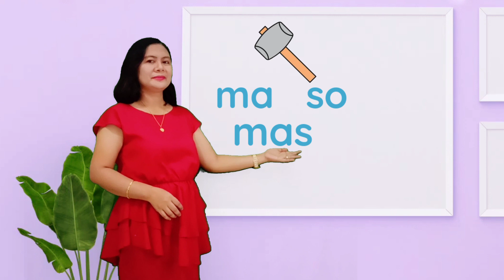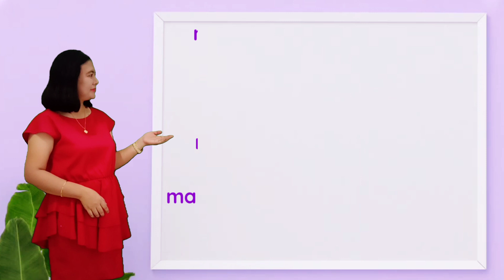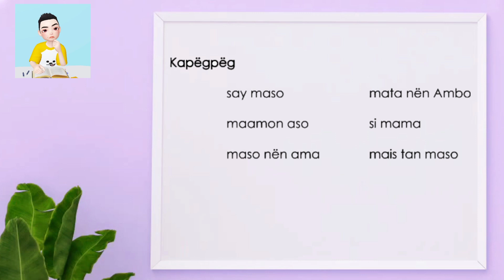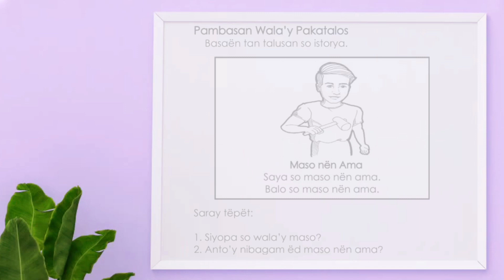Pangasinan Pangigapon Pambasa Aaralen: Letran Mm | Brigada Pagbasa | Teacher Edna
Ito ay video lesson na paunang pag basa at pag sulat sa salitang Pangasinan.

Aralin 1 letter: Mm

Brigada Pagbasa
Bawat Bata Bumabasa

Video Lesson para sa mag-aaral kinder, Grade 1, Grade 2 at Grade 3

Related Content
learn pangasinan words
learn to speak pangasinan
learn pangasinan dialect
learn pangasinan language
Pangasinan ABC
Pangasinan Mother Tongue
Pangasinan Song
Pangasinan Teacher
Pangasinan Tourism
DepEd TV
pagbasa grade 1,2 and 3

for comments and suggestions visit our fb account